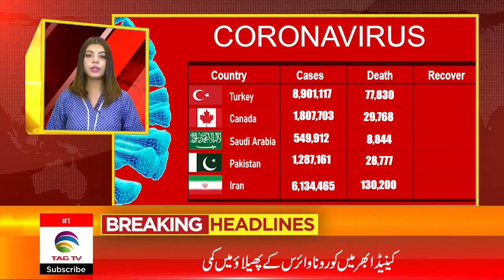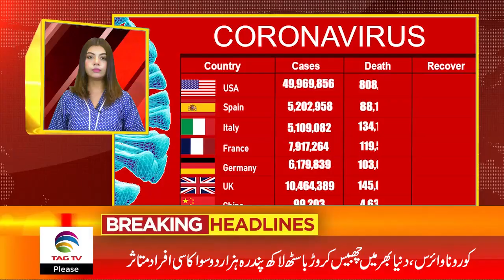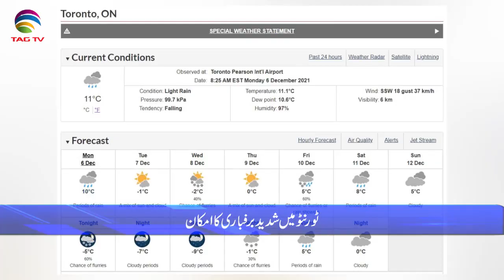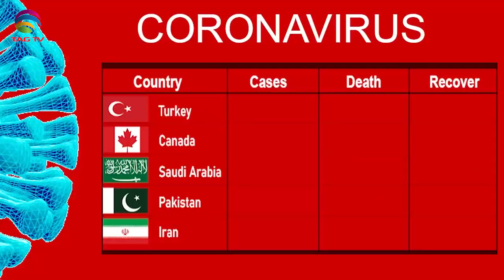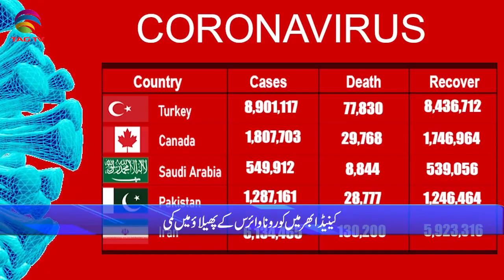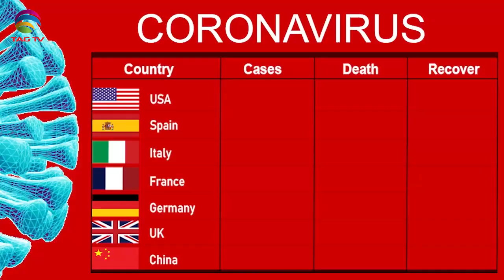International & Canadian News Bulletin in Hindi/Urdu - Dec 6, 2021